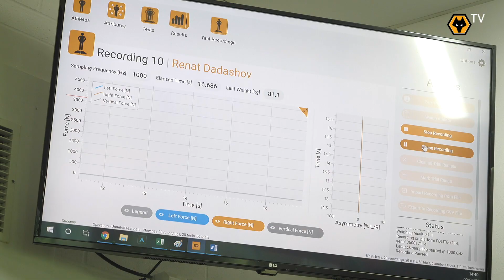WELCOME RENAT! Behind The Scenes of Dadashov's First Day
Wolves TV takes you behind the scenes of Renat Dedashov's first day at Wolves. Take a look as he undergoes his medical testing, his first interview and his signing photoshoot.